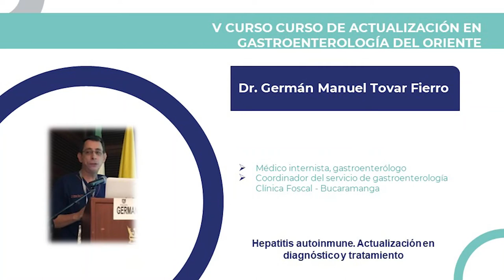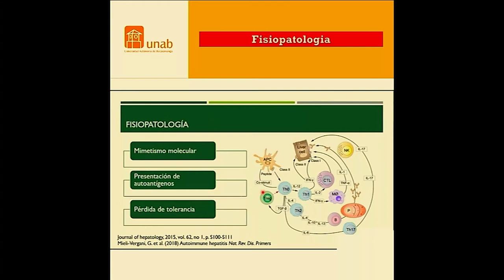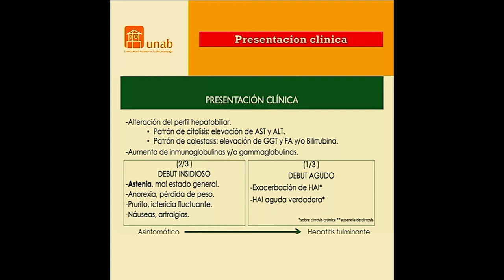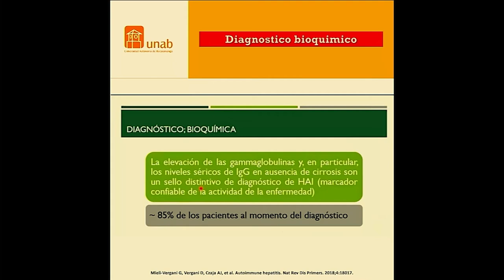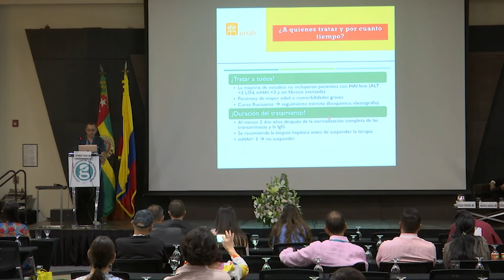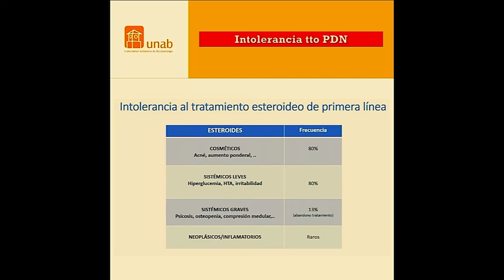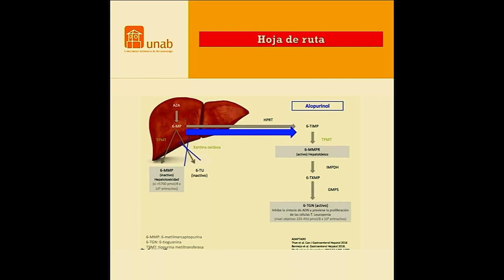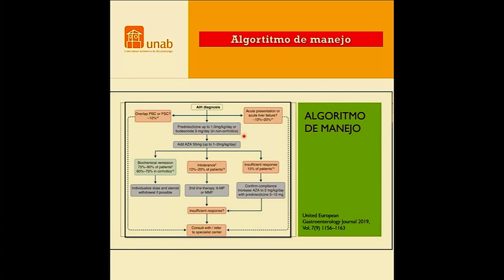HEPATITIS AUTOINMUNE ACTUALIZACIÓN EN DIAGNÓSTICO Y TRATAMIENTO dr German Manuel Tovar fierro